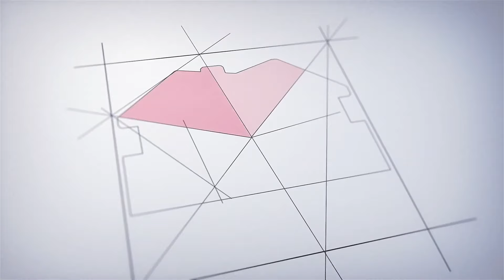Дом рядом с морем площадью 86 кв. м. обзор в деталях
Данный дом продается в предчистовой отделке это уникальная возможность сделать классный ремонт по индивидуальным предпочтениям заказчика Все дополнительные работы и материалы для них Вы сможете выбрать и согласовать непосредственно с личным менеджером от компании "СтройГарантАнапа".
О ДОМЕ:
Дом площадью 86 кв. м.

На участке 5 соток. 1 этаж.
МЕСТО: ЖК "Встречный" → 37 км до Анапы!
ПРОДАЖА НАПРЯМУЮ ОТ ЗАСТРОЙЩИКА
ПЛАНИРОВКА ДОМА
Терраса - 3
1 Крыльцо - 5
Спальня - 16,5
Спальня - 11,9
Санузел - 6,4
Прихожая - 7,5
Кухня-гостиная - 44,2
Коридор - 3
ПОДРОБНЕЕ О ДОМЕ:
На фасадной стороне участка установлен капитальный забор из металлопрофиля с кованными воротами и калиткой.
Фасад дома отделан декоративной штукатуркой фирмы Baumit Вокруг дома залита отмостка. Фундамент 70 см в землю, связан монолитной плитой 16 см.
Материал стен - керамзитоблок,
утеплитель - каменная вата 50 мм.
Крыша - металочерепица.
Коммуникации - свет 15 кВт,
центральная вода, септик,
ГАЗ. ☀Отопление - двухконтурный электрический котел, радиаторы отопления.
В ТРЕХ ЗОНАХ УСТАНОВЛЕН ТЕПЛЫЙ ПОЛ
ЗВОНИТЕ
Строим
Доступно. Практично. Красиво!
•  Надежный застройщик!
•  17 лет на рынке
•  99% довольных клиентов